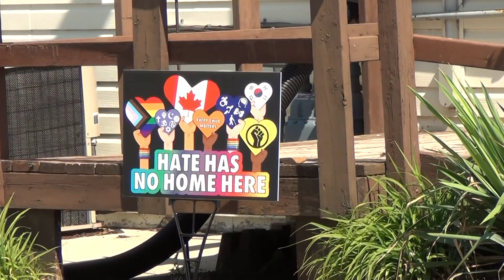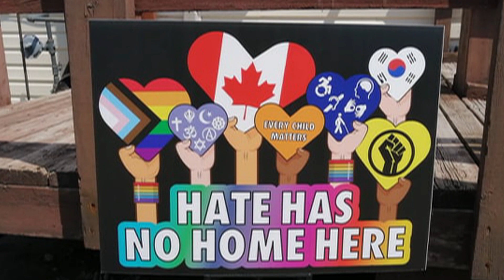St. Andrew's United Church - St. Thomas, July 4th - Outdoor Sevrice. mpg2